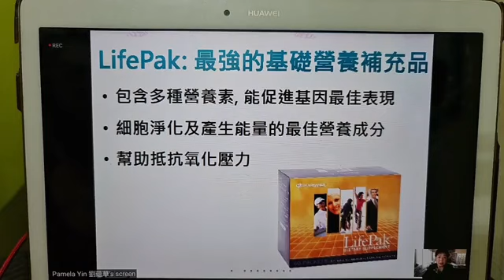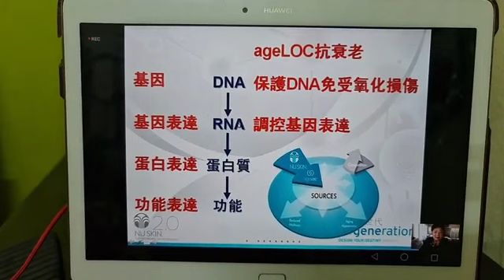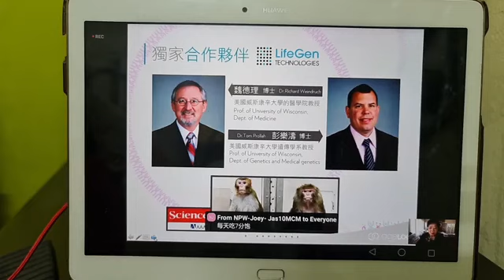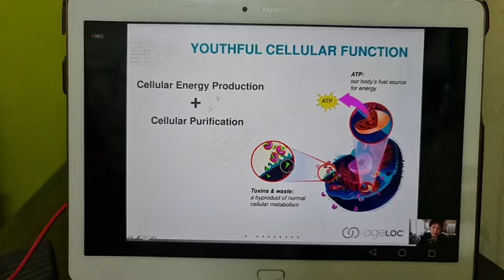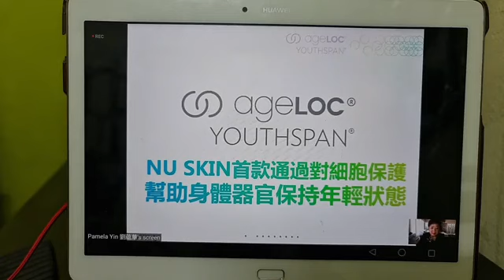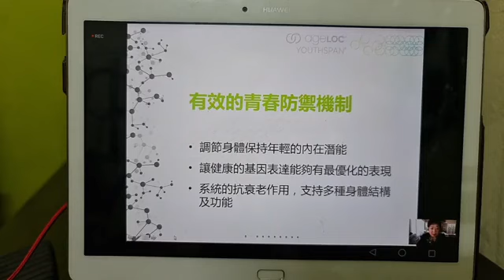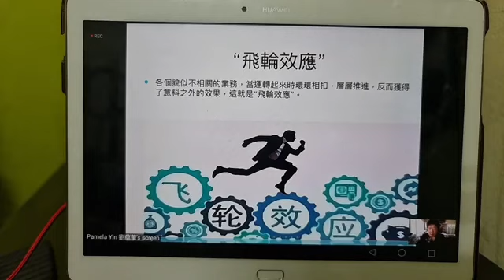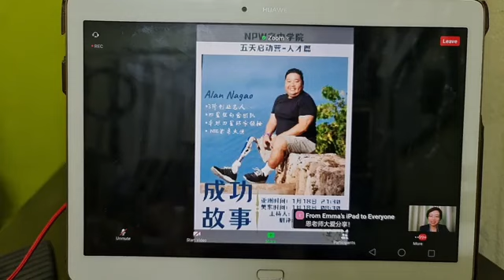how to read your health